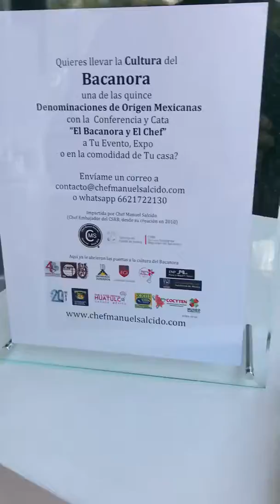Sabor Es Polanco 2017 / Chef Manuel Salcido / Bacanora